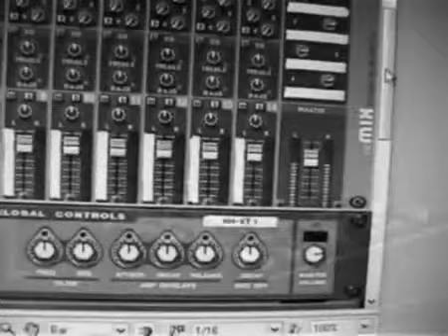EXPLICIT JAYDAÏ, LIRIX'A et PEHAKAH ITHEO - making-off du morceau "Like This"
Morceau "Like This" composé et enregistré le 20 et 21 juin 2009 au Studio Délices à Angers.